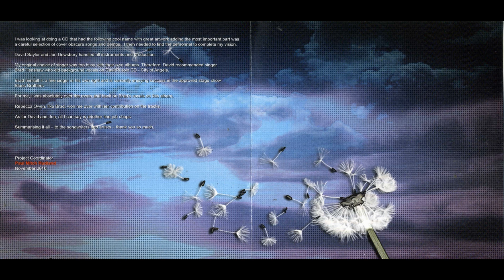Santa Ana Winds - Clocks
*** Album - ST  2011 ***

David A. Saylor : Lead Vocals, Backing Vocals, All Guitars
John Dewsbury : Keyboards
Romany Saylor : Backing Vocals